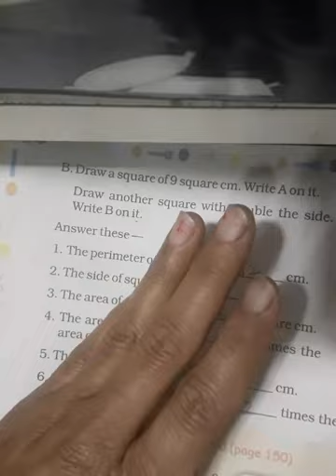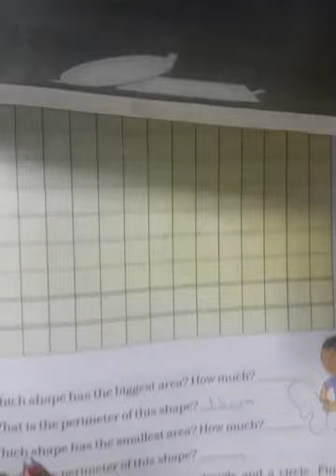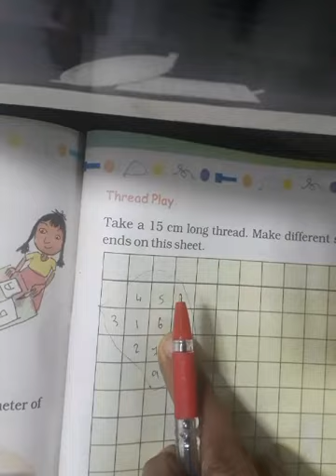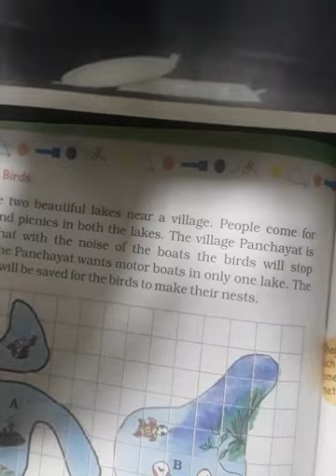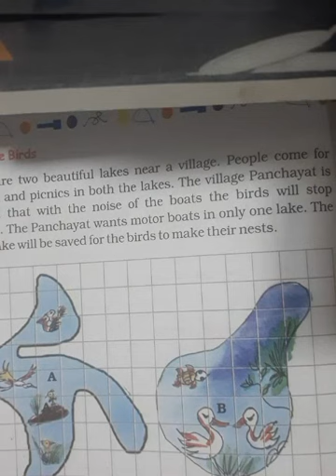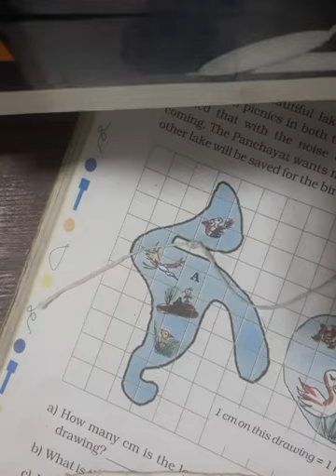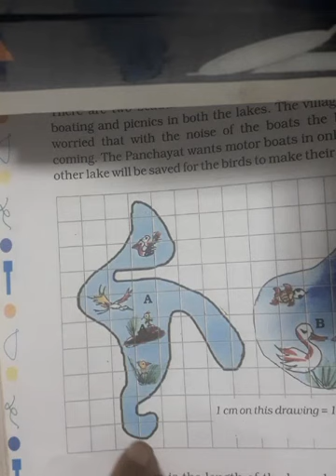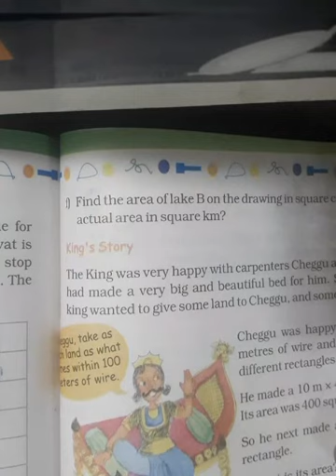CLASS 5,NCERT, MATHS, CHAPTER 11,AREA AND ITS BOUNDARY, LESSON EXPLANATION, PAGES 154 TO156